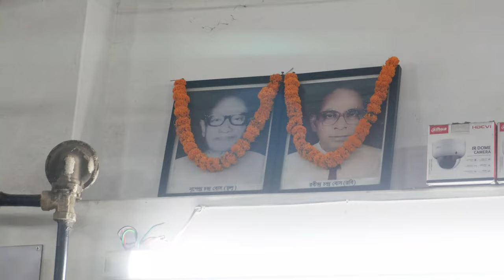তিন পুরুষের ব্যবসা চলতেই থাকবে / বোস কেবিন-নারায়ন গঞ্জ / Never-ending Business / Somir Biswas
রাজনৈতিক নেতৃবৃন্দের মধ্যে যরা বোস কেবিনে আড্ডা দিতেন তাদের মধ্যে উল্লেখযোগ্য হলেন, ভারতের স্বাধীনতা সংগ্রামের কিংবদন্তি নেতাজি সুভাষচন্দ্র বসু, পাকিস্তানের প্রধানমন্ত্রী ও বাঙালি রাজনীতিবিদ হোসেন শহীদ সোহ্‌রাওয়ার্দী, বাংলাদেশের  শেখ মুজিবুর রহমান এবং মজলুম জননেতা আবদুল হামিদ খান ভাসানী।
ভারতের স্বাধীনতা সংগ্রামের সময় কেবিনটি গুরুত্বপূর্ণ ভূমিকা পালন করে। এ অঞ্চলে ব্রিটিশ বিরোধী আন্দোলন বেগবান করার জন্য আন্দোলন সংক্রান্ত বিভিন্ন চিঠিপত্র বোস কেবিনের ঠিকানায় পাঠানো হত। তারপর এখান থেকে সেগুলো বিভিন্ন স্থানে পাঠানো হত। এছাড়াও ১৯৫২ সালে বাংলা ভাষা আন্দোলন, ১৯৭১ সালে বাংলাদেশের স্বাধীনতা যুদ্ধ ও নব্বইয়ের স্বৈরাচার বিরোধী আন্দোলনের সময় স্থানটি সংস্কৃতিক অঙ্গনে জনপ্রিয়তা লাভ করে।